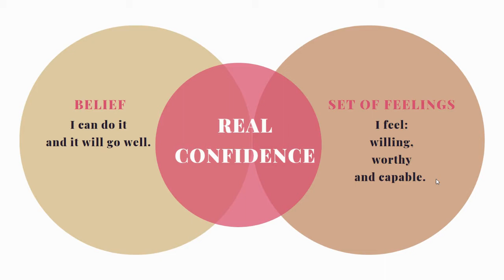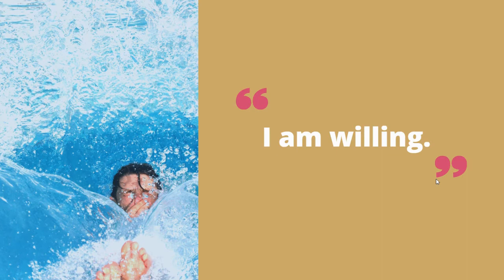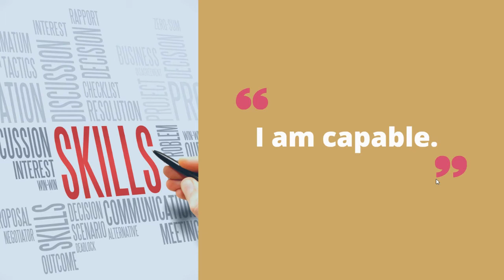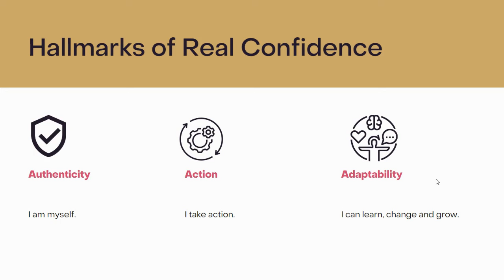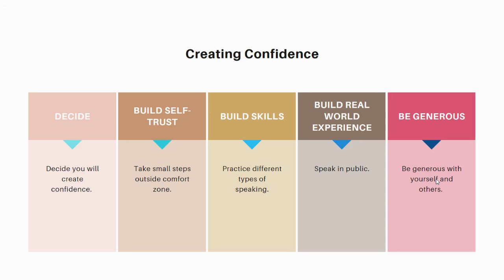Speak English with Confidence Course - Week Five: Create Confidence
Week Five: Create Confidence - learn about feeling willing, worthy and capable and how this creates confidence.

This course is unlisted and available only to clients of the Go Global programme.